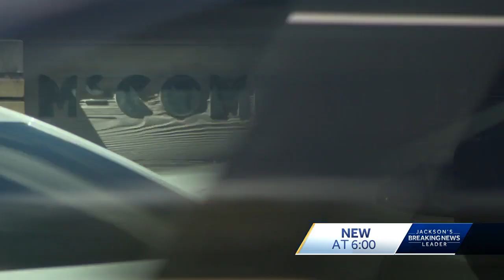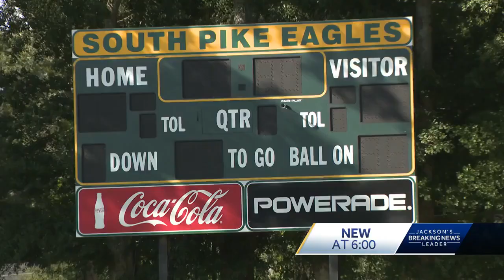No fans allowed at football game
Due to safety concerns a rivalry football game will now be held with no spectators.